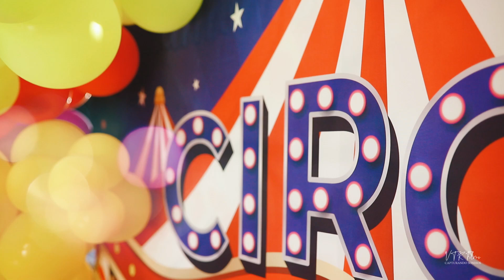O CIRCO ESTÁ EM FESTA!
QUE ALEGRIA ! Venha assistir esse Espetáculo!
Circo da Rafaella